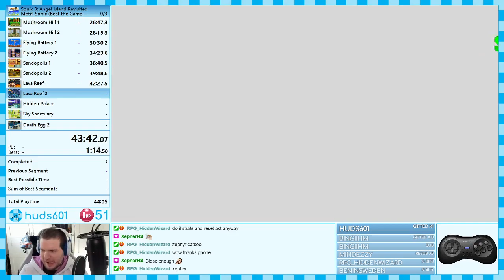Sonic 3 AIR | Metal Sonic | Beat the Game Glitchless in 56:28 [Obsolete]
First run with Metal Sonic. Interesting abilities aside, this is going to be a very difficult run to optimise given the incredible speed. Should make for a fun challenge!

Game: Sonic 3: Angel Island Revisited
Platform: PC
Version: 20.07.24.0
Category: Metal Sonic: Beat The Game [Glitchless]
Time: 56:28
Run date: 2 April 2021

I'm huds601, a Sonic and Streets of Rage speedrunner from the UK!

I believe strongly in showing the process of learning a speedrun to help make it more accessible for newcomers. I stream all my speedrun learning, practice, and PB attempts live on Twitch and my stream is family friendly (or clearly marked when strong language may be in use).

Metal Sonic is the speed king of Sonic 3 AIR! The mod was created by Bluestreak using sprites by Darkon360 and CS.